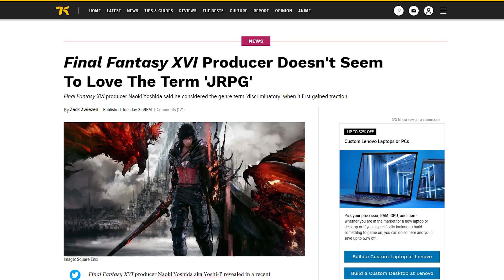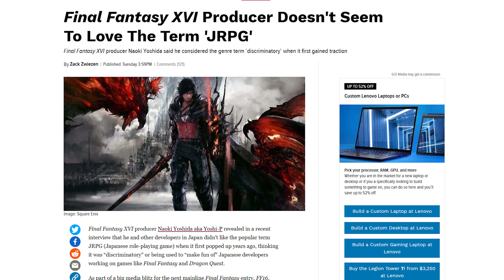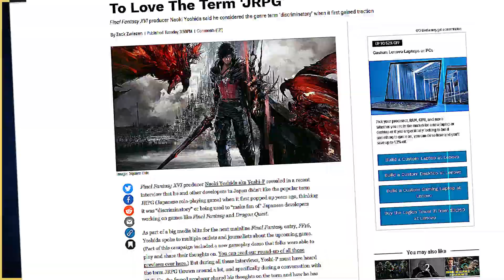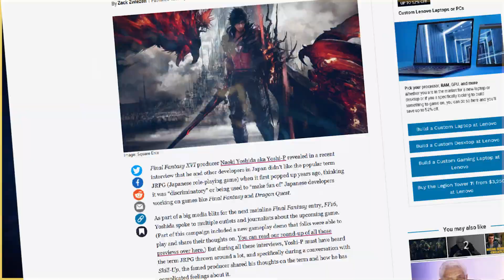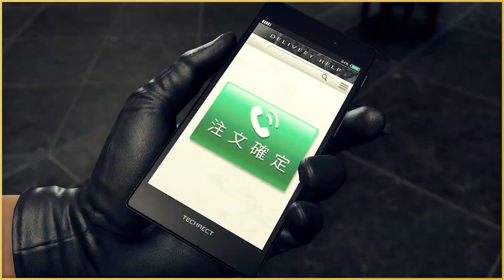FINAL FANTASY 16 IS NOT A JRPG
Welcome to the rebrand! Mr Midas Games. Thank you so much for clicking on my video.

What is a JRPG? Is the term offensive? Why is Final Fantasy XVI not a JRPG? Find out this and much more.

If you enjoyed the video, please don't forget to hit dat LIKE!!

🎮 Capture your gameplay the same way I do!

*Music*
Intro VT Rayman Beats
Outro VT Richie Fargas